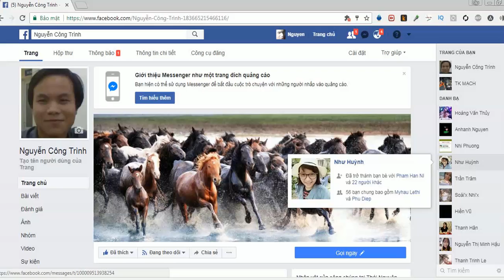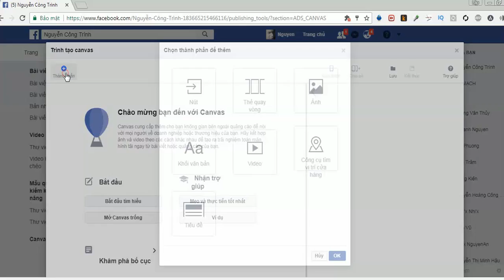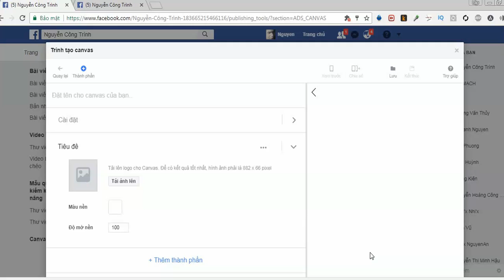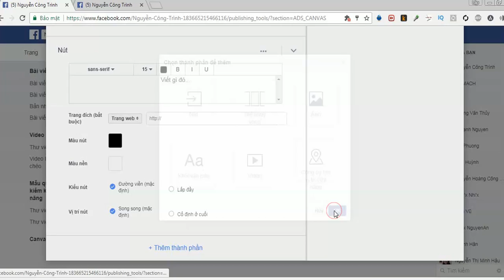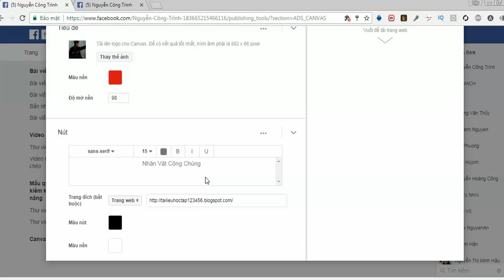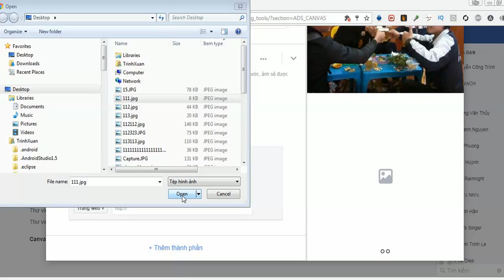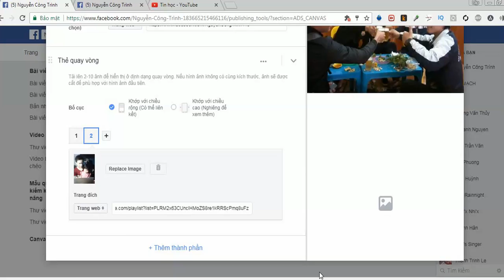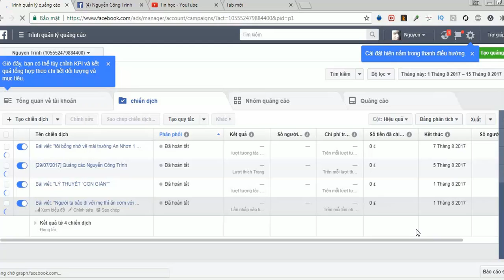Cách thiết lập canvas trên facebook-Nguyễn Công Trình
ÂM Thanh Mic Kém -Mong Thông cảm -Các bạn hãy nhìn và làm theo nhé
Cách thiết lập canvas trên facebook dùng chạy quảng cáo hoặc bán hàng